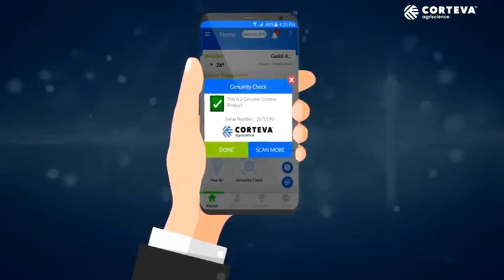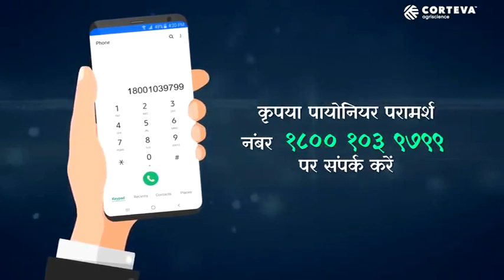पाययोनियर सरसों असली ' नकली की पहचान